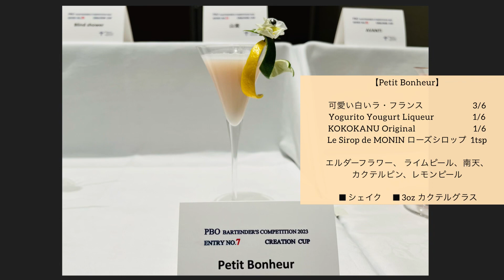【2023 PBOクリエイションカップ】Entry No.7 塚田 陽太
クリエイションカップ

・PBO が主催する、 創作力、発想力、表現力、技術力、 味覚を総合評価する、 創作カクテルコンペティション。
▪️応募資格について
・PBO メンバーで、プロフェッショナル・バーテンダー認定証の有無、 経験年数等は問わない。
▪️創作カクテル
 ・味覚審査は、味全体の調和、 味覚からみるネーミングと創作意図を感じ取れるか、 ガーニッシュや色彩 は適切か、普及性・将来性などを審査します。
・技術審査は、身だしなみを含め、セッティングの手際、 使用器具の技術、 全体の流れ、レシピ通り調合 したか等々を審査します。
・調合方法は自由です。
・使用主材料は、サポートメンバー全社の取扱商品が対象となります。
・調合手順 (副材料から先か、 主材料が先かなど)、技術スタイル (メジャー・カップを使用する しない とか、ボトルのキャップを拭く、拭かないなど) は、 規定マニュアルはありませんので自由です。
 ・演台上で競技をする時間は、ショート・カクテル、ロングカクテル共に4分です。
・調合する杯数は、5杯分です。
▪️賞について
・Gold Prize 1名 (賞状・トロフィー・バッチ・副賞・台北ゴールデンカップ 2023招待)
・Silver Prize 2名 (賞状・バッチ 副賞 台北ゴールデンカップ 2023 出場権)
・Bronze Prize 3名 (賞状・バッチ・副賞・台北ゴールデンカップ 2023 出場権)

MVB カップ
・PBO が主催する最高栄誉の大会。
 ・バーテンダーの知識力・創作力・技術力・接客能力を含めた総合力を競う大会
■応募資格について 25 歳以上の 「プロフェッショナル・バーテンダー認定」 を取得している PBO メンバーで、 過去にPBO 主催で開催したカクテルコンペティション、カクテルフェスティバルにおいて受賞歴がある事。
■ カクテルコンペティションについて
A. 筆記試験部門
・筆記試験は酒類全般の問題が50 問100点満点です。
・点数をポイント換算します。 50点以下は 0point となります。
 B. 創作カクテル部門
・味覚審査は、味全体の調和、 味覚からみるネーミングと創作意図を感じ取れるか、 ガーニッシュ や 色彩は適切か普及性・将来性などを審査します。
・技術審査は、身だしなみを含め、セッティングの手際、使用器具の技術 全体の流れ レシピ通 り調合したか等々を審査します。
・調合手順(副材料から先か、主材料が先かなど)、技術スタイル (メジャー・カップを使用する。 しないとか、ボトルのキャップを拭く、拭かないなど) は、規定マニュアルはありませんので自由です。
・調合する杯数は5杯分です。
C. ファイナル審査部門 筆記試験部門と創作カクテル部門の合計得点から上位3名を、 ファイナリストとして選出いたします。
・予選の合計 pt が高い順に、3pt. 2pt. 1pt をアドバンテージとして与えます。
・普段、お店で仕事をしている場面を想定し、 模擬カウンターの中で、 お客様との会話や、またお客様から注文されたカクテルを調合して競います。
▪️賞について
最優秀バーテンダー「MVB」 ・・・1名
(賞状・パッチ・MVBカップ (貸与) ・エンブレム・副賞)
 ファイナリスト賞 ・・・2名
 (賞状・バッチ・副賞) クリエイションカップ

サポートメンバー各社様
⚫︎アサヒビール株式会社 ⚫︎株式会社ウィスク・イー ⚫︎MHDモエヘネシー ディアジオ株式会社 ⚫︎株式会社オリッジ ⚫︎木下インターナショナル株式会社 ⚫︎キリンビール株式会社 ⚫︎国分グループ本社株式会社 ⚫︎株式会社コートーコーポレーション ⚫︎株式会社サクラオブルワリーアンドディスティラリー ⚫︎サントリー株式会社 ⚫︎三陽物産株式会社 ⚫︎三和酒類株式会社 ⚫︎CT Spirits Japan 株式会社 ⚫︎ジャパンインサイト株式会社 ⚫︎株式会社ジャパンインポートシステム ⚫︎株式会社庄司酒店 ⚫︎Sudo Work 合同会社⚫︎ディアジオジャパン株式会社 ⚫︎株式会社都光 ⚫︎ドーバー洋酒貿易株式会社 ⚫︎株式会社ナランハ ⚫︎日仏貿易株式会社 ⚫︎バカルディジャパン株式会社 ⚫︎ペルノ・リカール・ジャパン株式会社 ⚫︎ミリオン商事株式会社 ⚫︎株式会社武蔵屋 ⚫︎株式会社ユニオンフード ⚫︎ユニオンリカーズ株式会社 ⚫︎横山興業株式会社 ⚫︎リードオフジャパン株式会社 ⚫︎レミーコアントロージャパン株式会社 ⚫︎株式会社若林洋食器店
(50音順)